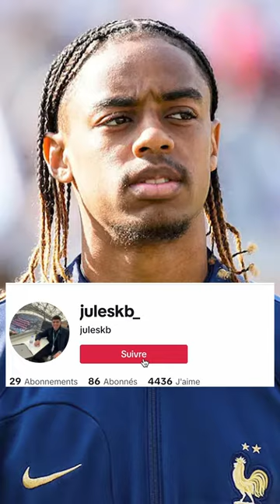Barcola fait encore taire les critiques 🤫